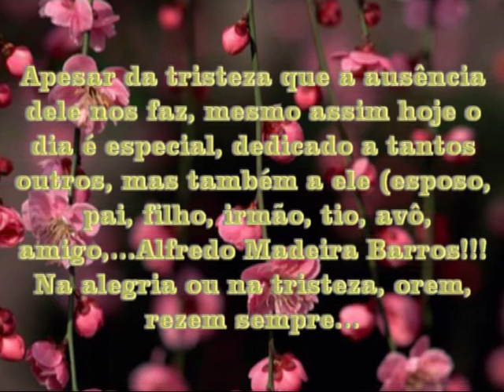14-08-2016!!! Dia dos Pais, "Meu tio Alfredo"!!!